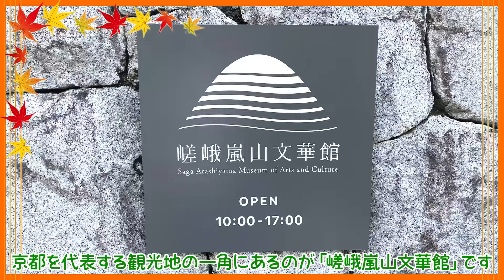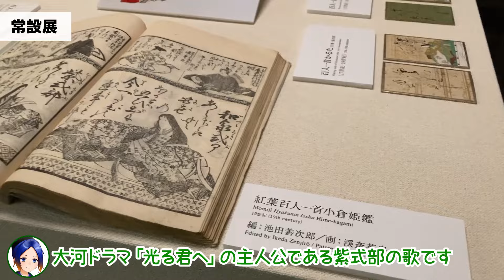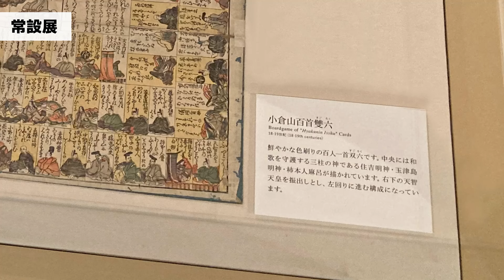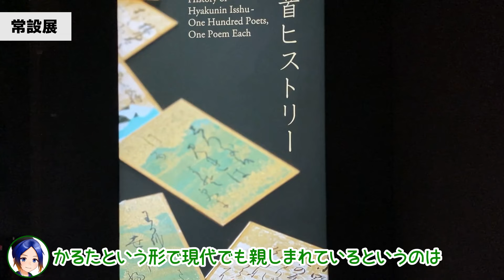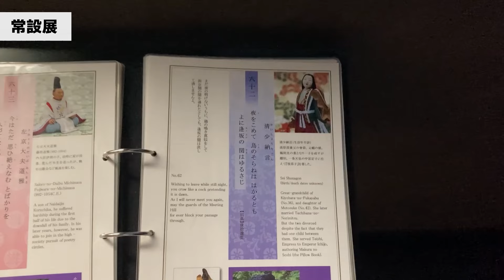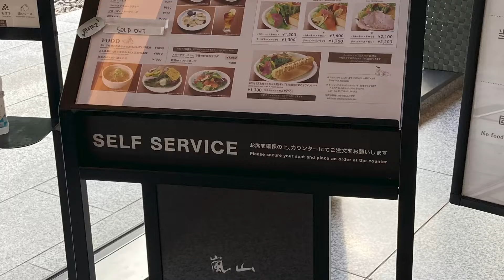【京都嵐山】嵯峨嵐山文華館ってどんなところ？〈前編〉【古典vtuber／よろづ萩葉】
百人一首の聖地、京都・嵐山にある「嵯峨嵐山文華館」に行ってきました！
前編は、ミュージアムの訪問レポートです。

🍁よろづの言の葉を愛する古典Vtuber、よろづ萩葉です🖌️

【目次】
0:00 はじめに
0:26 嵯峨嵐山文華館の概要
1:26 常設展
5:47 企画展
6:46 カフェ・ショップ
7:50 インタビュー（後編へ）